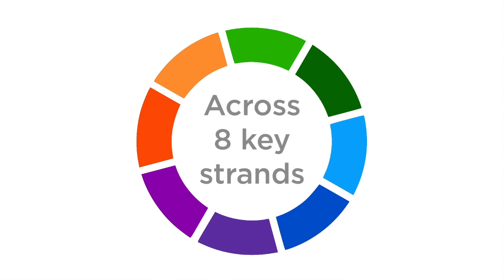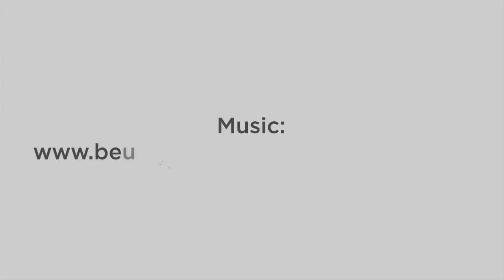Safer Internet Day in Scotland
Hear from the Minister for Children and Young People, Maree Todd, about why Safer Internet day is so important in Scotland. Plus, Young Scot’s DigiKnow? Steering Group give their top tips to avoid becoming a victim of fraud. Jess McBeath, SWGfL consultant in Scotland also explains the difference between mis- and disinformation.